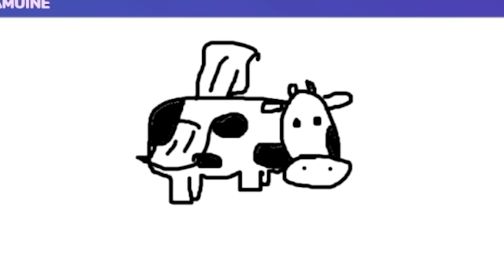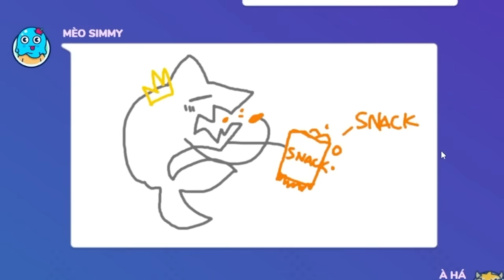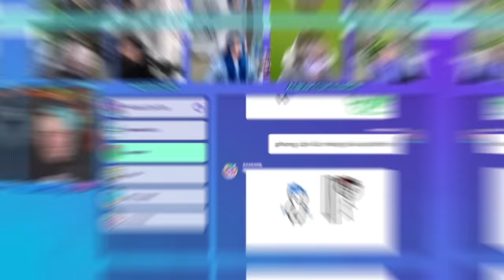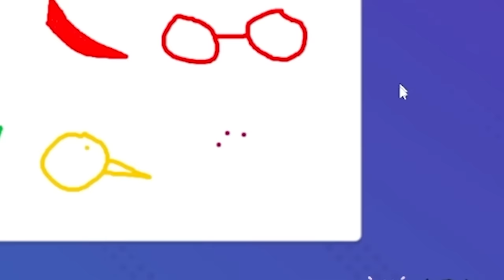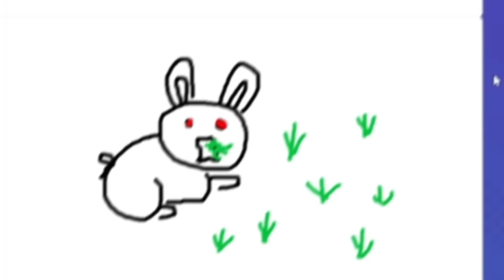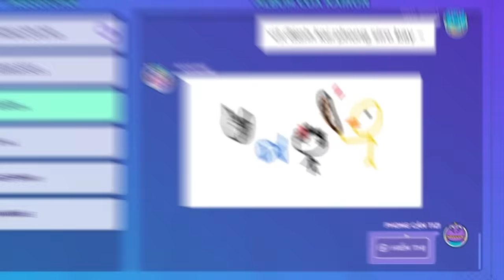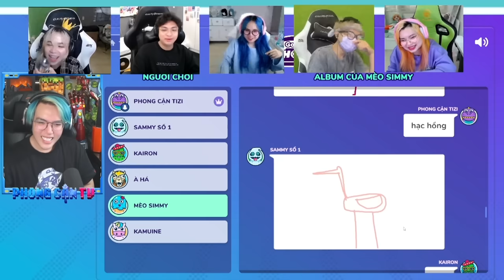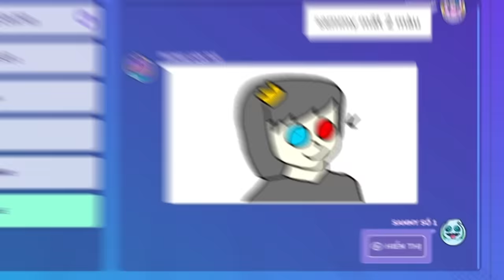PHONG CẬN CƯỜI BAY MÀU KHI VẼ TRANH VỚI HERO TEAM